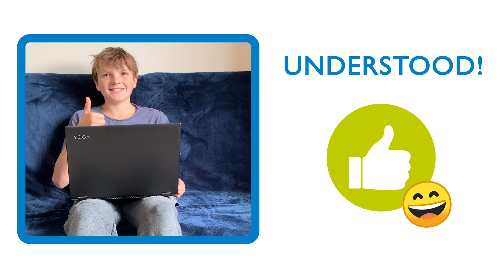Can we switch off antibodies that cause allergic asthma? | The Hope Machine | September 2021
If you can, please show our amazing researchers your support by donating to our Research Appeal

Watch the Hope Machine and discover more about the research funded by donations to Asthma UK. In this episode we meet Dr Faruk Ramadani, who is hoping to discover a way to switch off the antibodies that cause allergic asthma.

Visit the Asthma UK website if you want to learn more about asthma research

TIME STAMPS:
00:00 – Welcome to the Hope Machine
00:15 – Getting to know you: Dr Faruk Ramadani
01:41 – Why are allergies a problem for people with asthma?
02:18 – How does an inflammatory response affect the lungs?
02:55 – What is your research focussing on?
03:45 – Could this prevent or slow down asthma?
05:50 – What will your research mean for people with asthma?
07:00 – Explain your research like I’m a nine-year-old?
08:20 – Thanks for watching